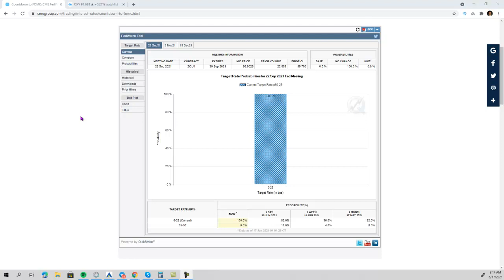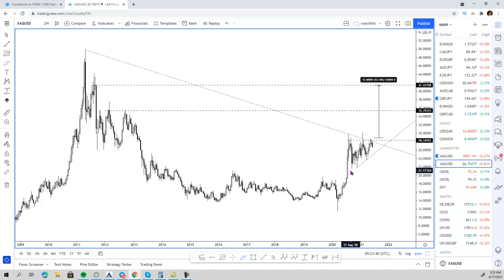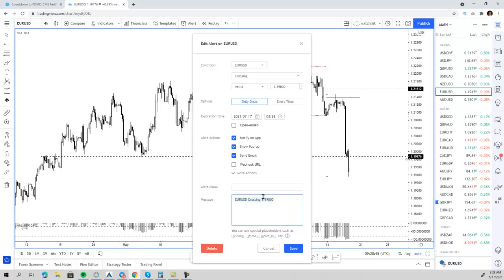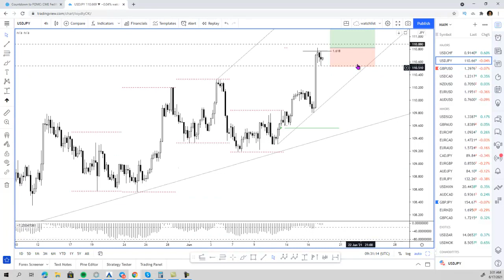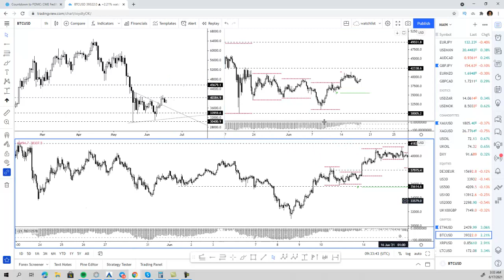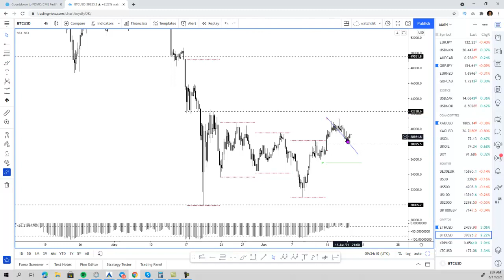Daily Watchlist For VIPs (June 17th, 2021)